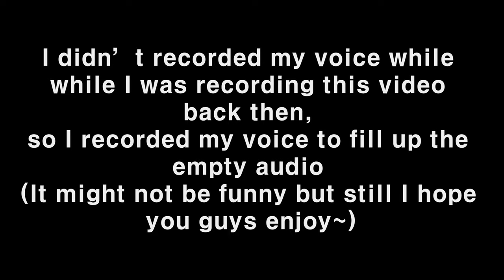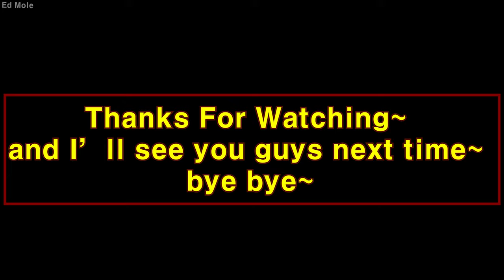THE REMATCH!!! On Roblox Squid Game[Roblox Hexa Game]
Hello Everyone Ed Mole here, and in this video I did a Rematch at Roblox Squid Game[Roblox Hexa Game] because I really wanted to win.